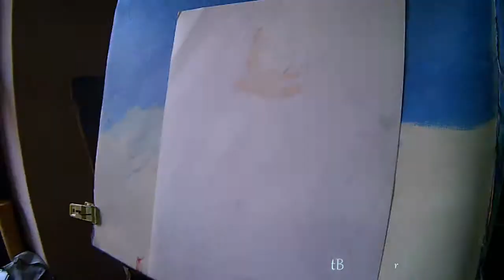Color Pencills Sketch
This sketch video for my friend .